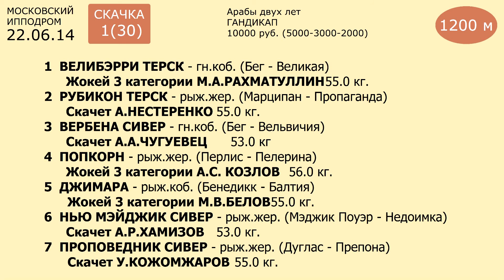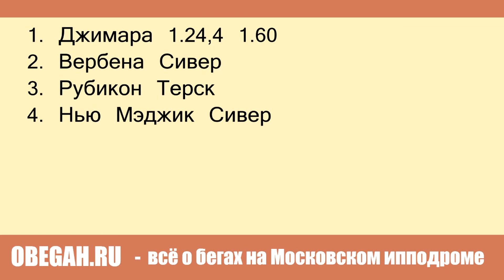Московский ипподром. Скачки. 22.06.14. Скачка 1(30)